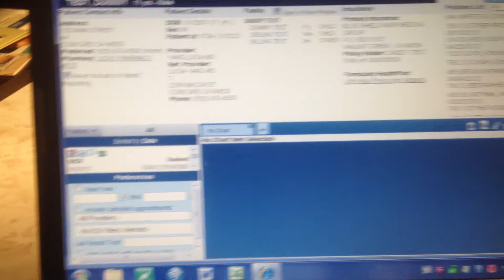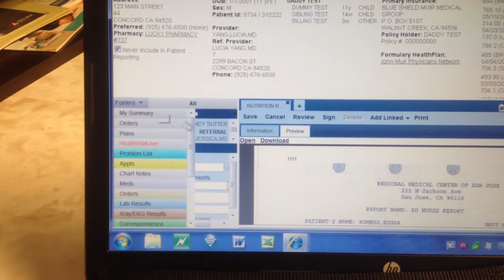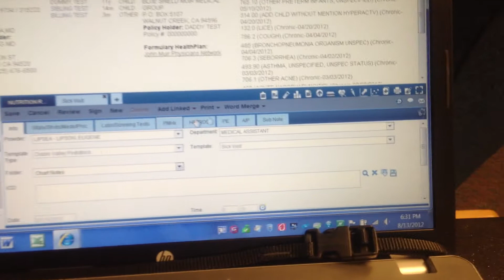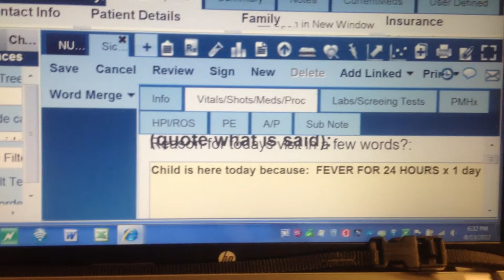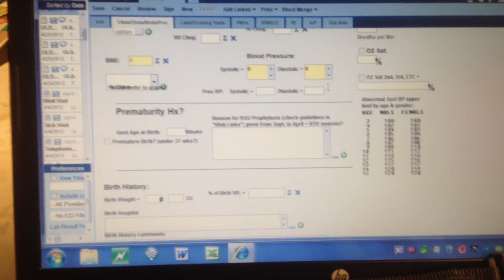Computer Tricks to use with Advanced MD 001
This is one of 3 "Hints" or "Tricks" how to use Advanced MD more efficiently.  First of 3 short videos shows how to change the font size using the track pad of your laptop.